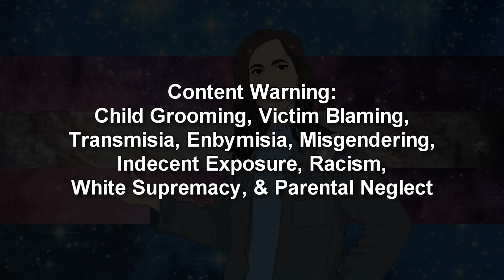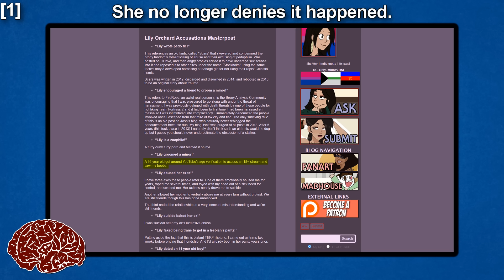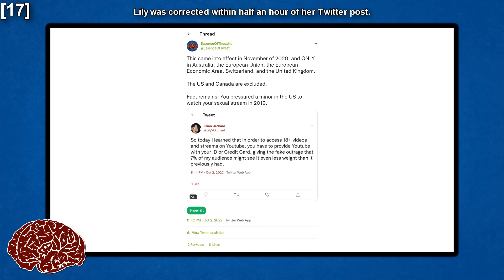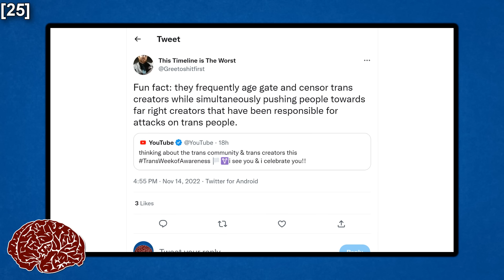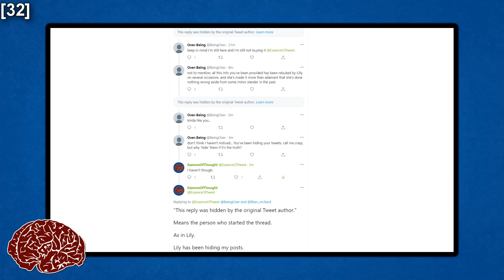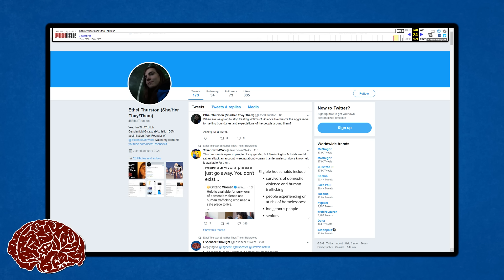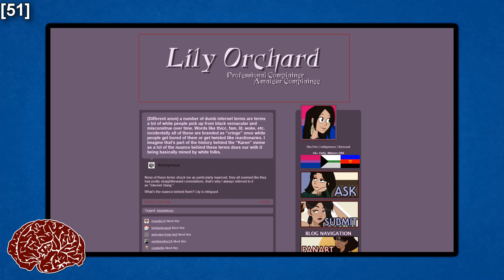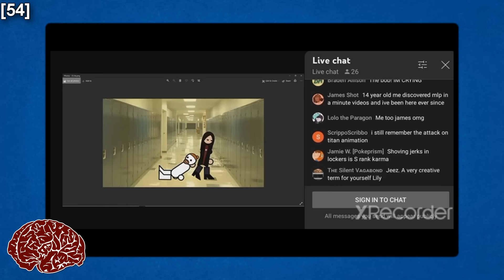Debunking Lily Orchard's Pro-Child-Predator Arguments [Check Description]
Our Lily Orchard series is done. There will be no more videos about the topic.

[Corrections]
- The voice identified as Mikaila actually belongs to Lolo, the same audience member towards the end who said they've been watching Lily since they were 10. The script and subtitles have been updated to reflect this.

[Chapters]
00:00:00 - Intro & Content Warning
00:02:05 - Lily Orchard Blames Her Victims For Her Predatory Actions
00:18:50 - Lily Orchard Lies About YouTube Requiring ID For 18+ Content
00:22:53 - Lily Orchard Trivialises Child Predation
00:29:45 - Lily Orchard Uses Dishonest Analogies
00:35:23 - Lily Orchard Lies About My Motives
00:50:25 - Lily Orchard Misgenders Me Repeatedly
01:00:00 - Lily Orchard’s Anti-Black Racism
01:07:16 - Lily Orchard Lies About FireRose
01:14:16 - Why Lily Orchard’s Defenders Are The Way They Are

[Art]
Art commissioned from M N Starr;